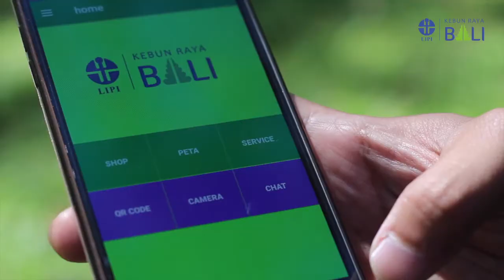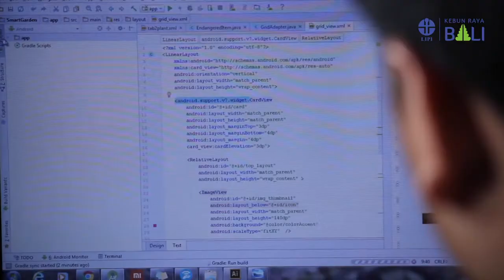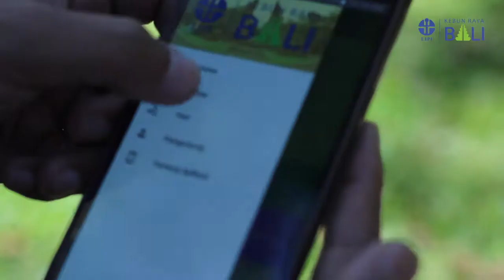SmartGarden: KEBUN RAYA BALI-LIPI